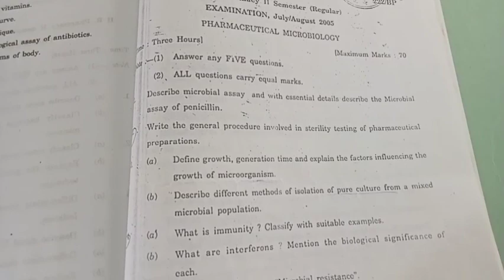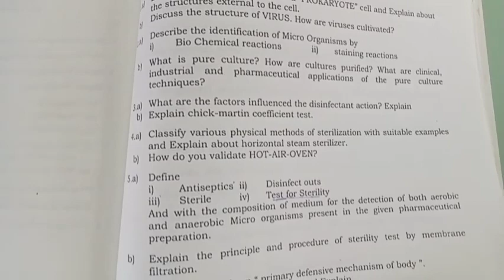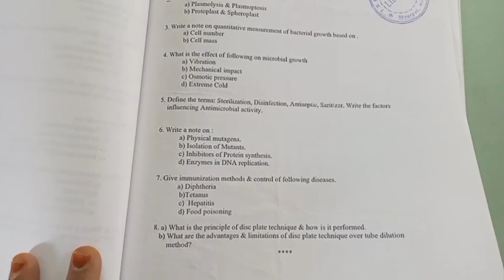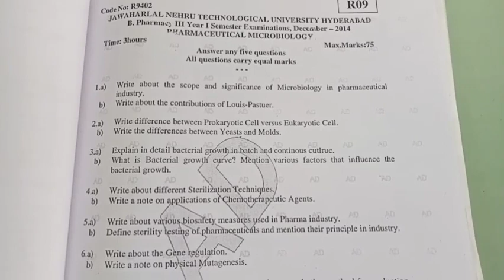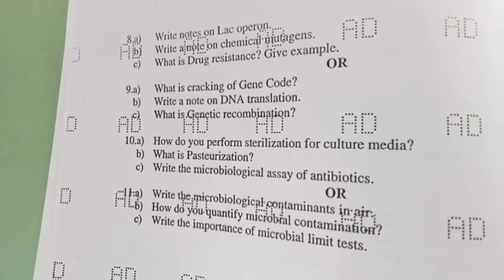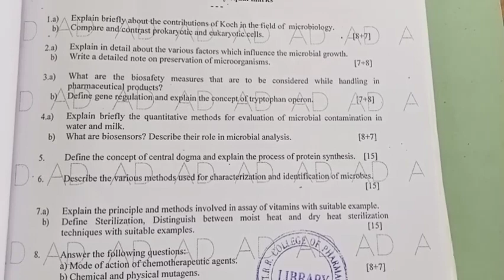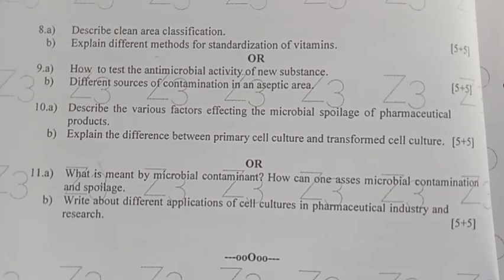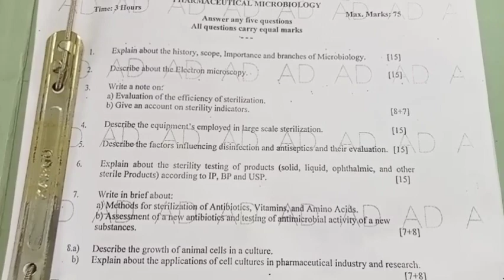Pharmaceutical Microbiology Previous quation paper's// B. pharmacy 2nd year 2nd semester.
B. pharmacy previous quation paper's

Pharmaceutical Microbiology Previous quation paper's